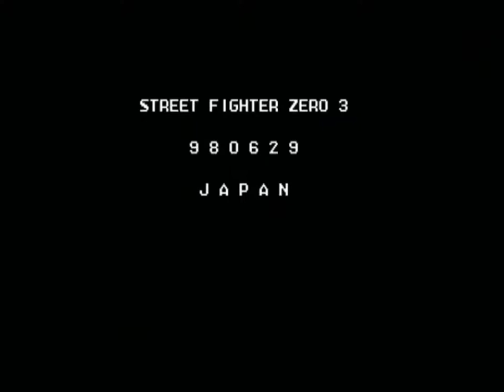(ガチ対戦20先前半戦)ストリートファイターZERO3 通路側の台 2020-01-30 Q3対戦会(3本先取)1PイトーZリュウ(茶色)vs2PまるっちZリュウ(白色)IODA0001_x264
(3本先取)
1PイトーZリュウ(茶色)
vs
2PまるっちZリュウ(白色)